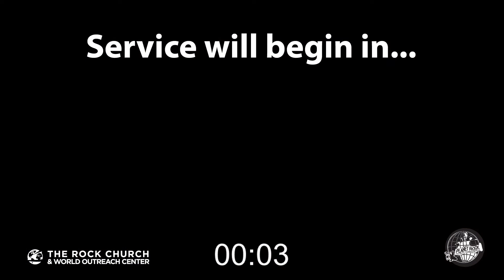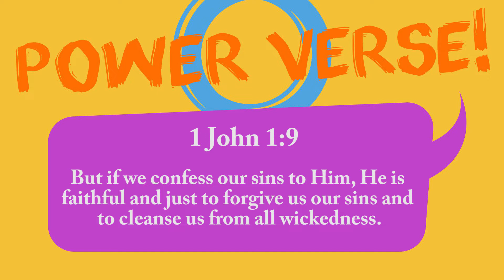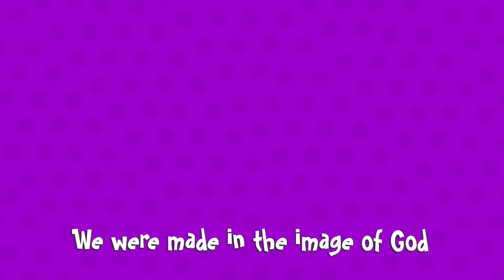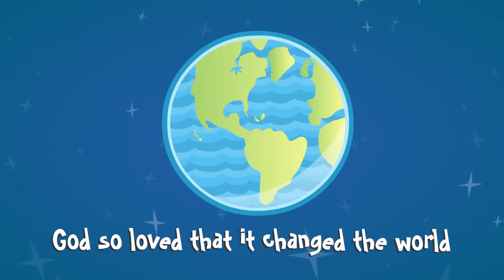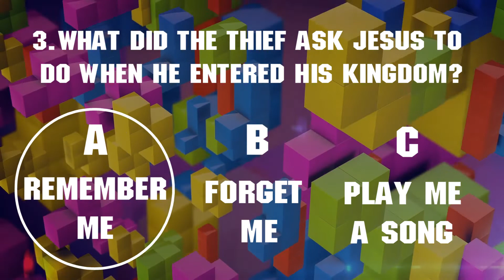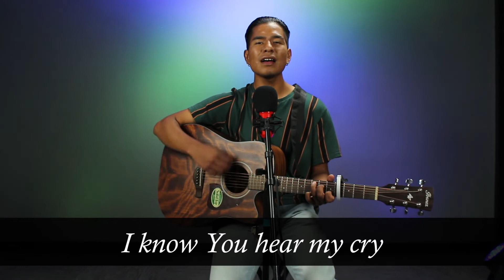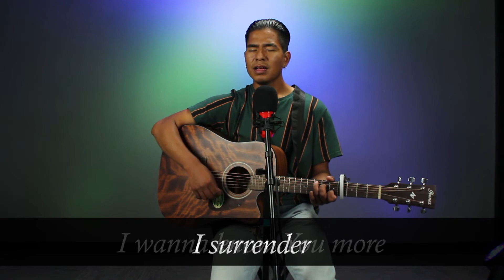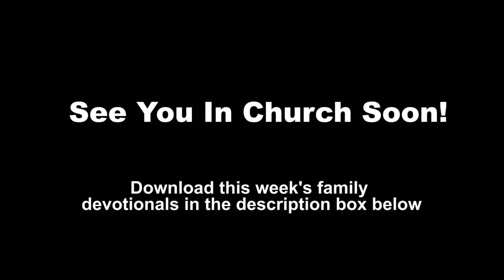Planet Rock Live! - "What If I Need Forgiveness?"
We understand you can't bring your children to church, so we're bringing church to them!
Click "Show More" to see resources to do at home!

I RECEIVED JESUS!
So you RECEIVED JESUS huh? -